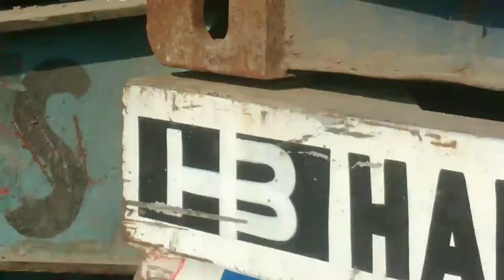My New Vlog Port Muhammad Bin Qasim Morning Work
Port Muhammad Bin Qasim vlog video banai hai zaroor dekhain or Mujhy support karain Friends...

Gardezi Vlogs Channel